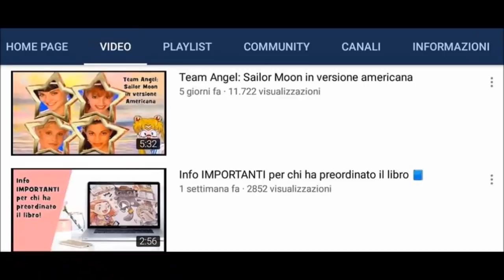MOKONA AMIGURUMI coll. Lilletta ELy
Buonasera Giupyne belle,oggi una nuova collaborazione con LillettaEly ,io ho realizzato il pupazzo amigurumi di Mokona personaggio del cartone animato Una porta socchiusa ai confini del sole, invece la nostra cara amica Lilletta ci propone il video riassunto ;)

un nuovo tutorial per te ogni settimana!ki